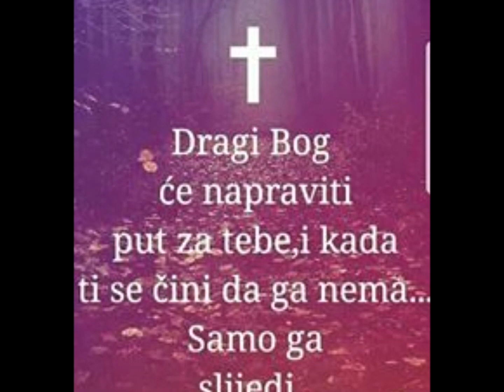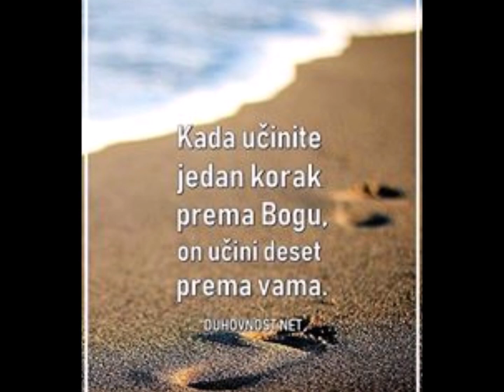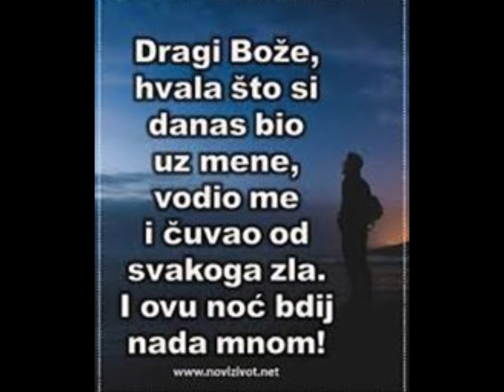Neka uzor u tvome životu bude Isus Krist !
Neka uzor u tvome  životu bude Isus Krist i  neka te on vodi da  budeš bolji čovjek ! Samo on grešne ljude vraća na pravi put,kad si na dnu on te diže sa dna. On svima nama neka bude uzor da budemo bolji ljudi da pomažemo jedni drugima i da se borimo za bolje sutra naše domovine Hrvatske.

Bog i Hrvati ! Hvaljen Isus i Marija !